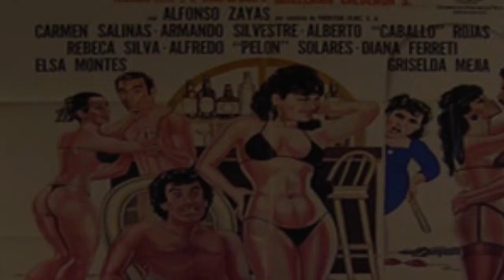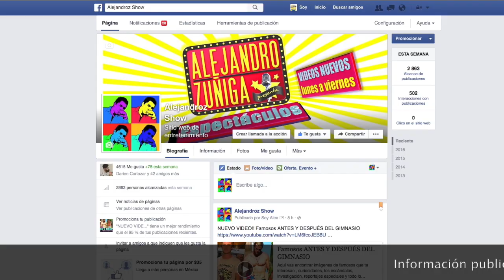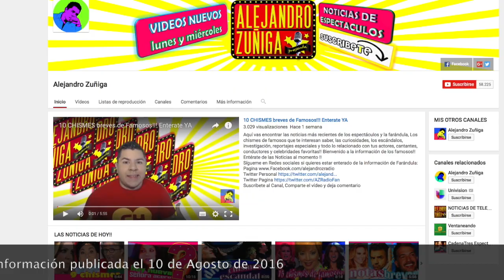25 Actores de Cine Mexicano....Que fue de ellos, Reportaje Especial